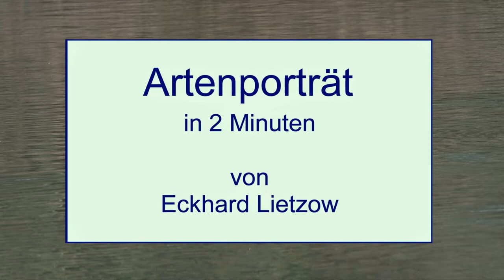Artenporträt Gänsesäger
Artenporträt vom Gänsesäger als Bildershow.